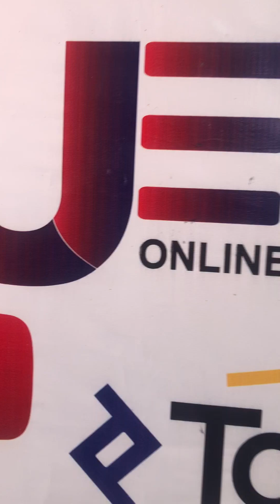Ueducate Success Story || M. Aryan Graphic Designer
*Ueducate Success Story
*Ueducate Success Story
ueducate is your source for learning everything related to Digital Marketing, Web Development, App Development, Ethical Hacking, Graphic Designing, Python, Machine Learning, and much more in Hindi and in urdu.

In addition to offering high-quality courses, ueducate is also a leading Web/  Mobile App and Digital Marketing company in pakistan, trusted by top brands.

🎯 Digital Marketing
🎯 Web Design and Development
🎯 App Development
🎯 Python
🎯 Machine Learning
🎯 Data Science
🎯 Content Writing
🎯 Graphic Designing
🎯 Video Editing
🎯 Python